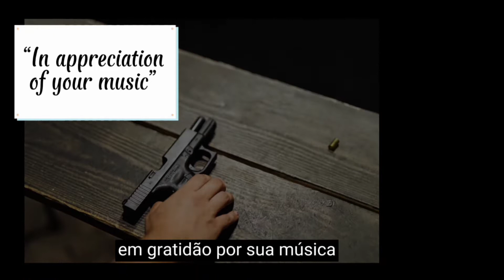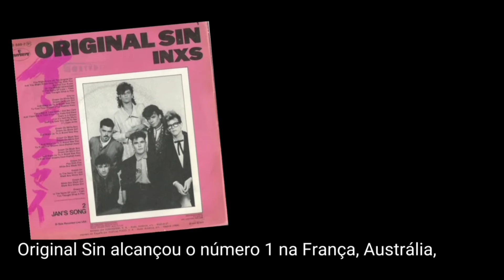O SUCESSO MUNDIAL ORIGINAL SIN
Você sabia que a canção Original Sin, que se transformou em um fenômeno mundial, não foi bem recebida fora da Austrália, principalmente nos Estados Unidos?
Chris Murphy deu um golpe de mestre e virou o jogo.
Assiste ao vídeo que te conto em detalhes 😉

Você também pode gostar de:

⏩A história da canção Jan's Song